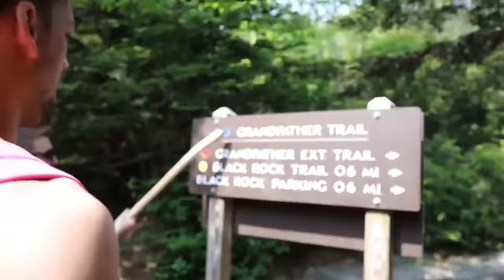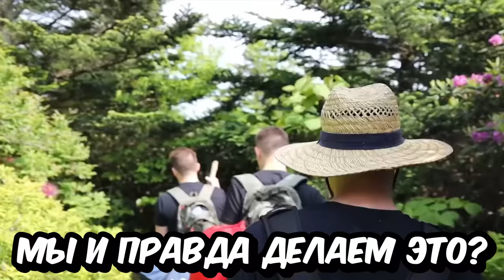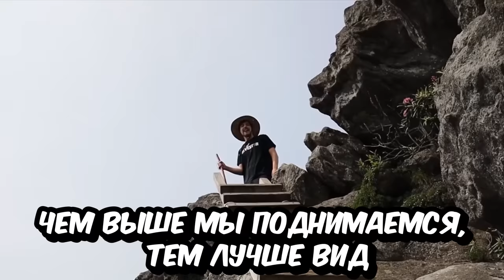Я провел 24 часа на вершине горы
Всем привет! С этого момента я перестаю выпускать ролики на этом канале и начинаю публиковать все новые видео на моем основном канале. YouTube недавно добавил функцию, позволяющую дублировать видео в одном месте, поэтому все наши видео на русском там.

Посмотри сам, мы опубликовали огромное количество великолепных новых и старых видео, которые ты не видел, и я обещаю, они тебе понравятся.

:) Нам не хватало кислорода! Это было безумие!